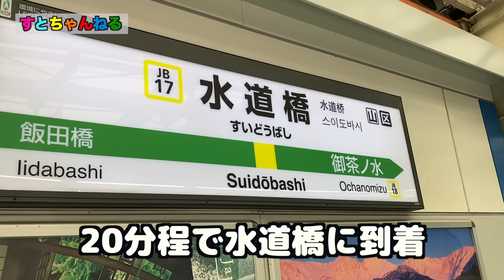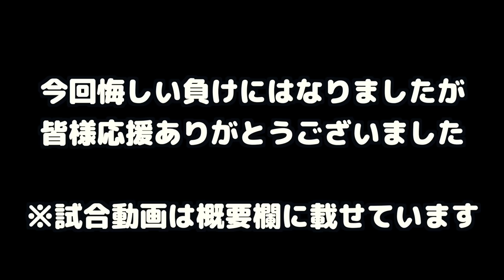【試合の裏側】僕の可愛い後輩、レッツ豪太の試合を1日セコンドとして密着して来ました‼️【DEEP100回記念大会】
★僕が格闘技に賭けてきた人生をこの動画一本に集約してます。
是非、僕の人生を見て知って欲しいです。視聴者の皆さんご視聴お願いします‼️

【主戦場】
2014〜2017 　UFC（アメリカ）
2017〜2019　 RIZIN（日本）
2019〜　　　Bellator（アメリカ）